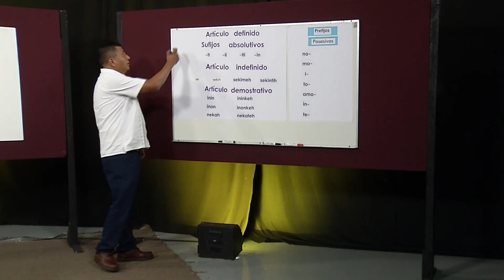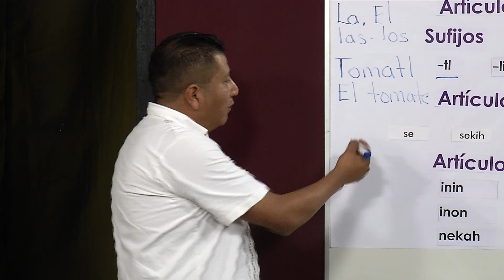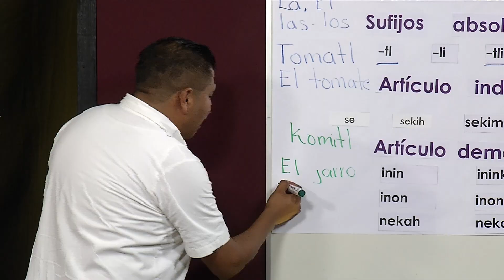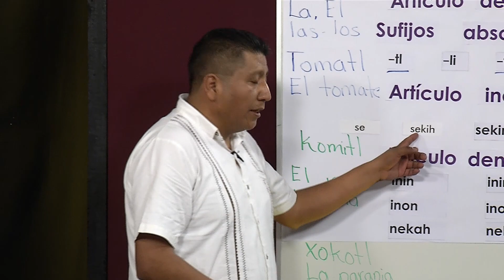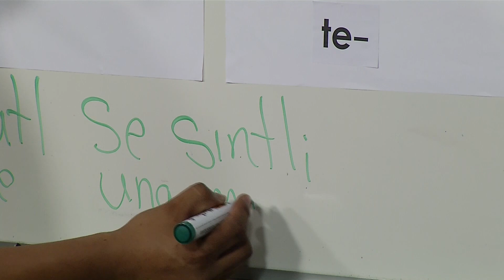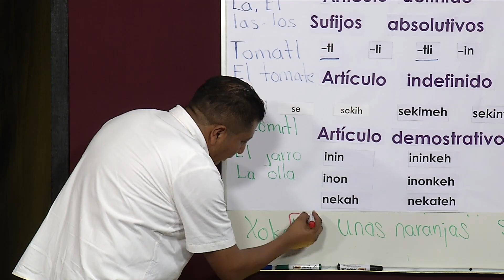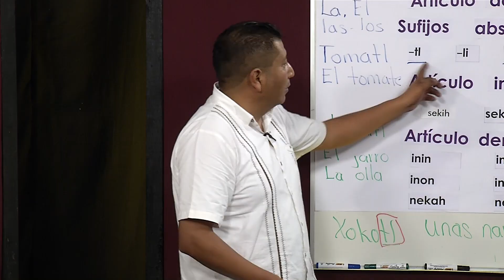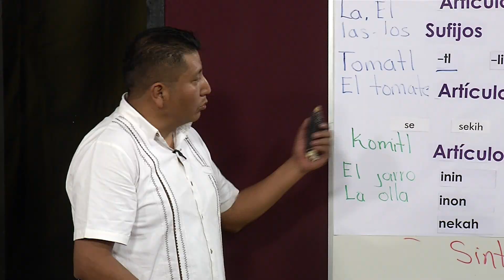Náhuatl para Todos - Tlatokaitl ipapatilistli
Sustantivo, artículo definido y artículo demostrativo